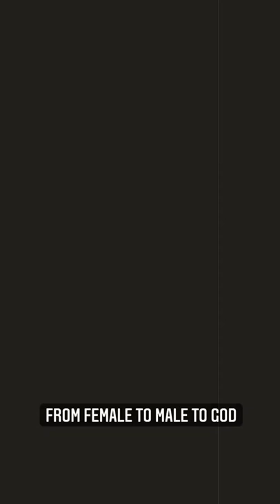From Female to Male to God (Ex Transgender)